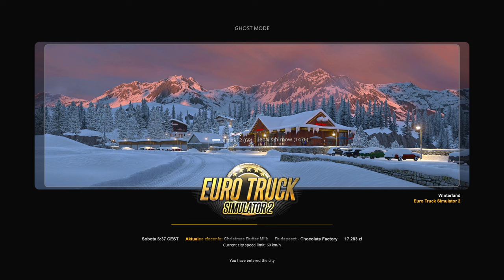ETS2 POTĘŻNY RUCH w WINTERLAND. Event Świąteczny Euro Truck Simulator 2 Multiplayer TruckersMP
Mój drugi kurs w ETS2 multiuplayer - tym razem do fabryki czekolady.
Napotkałem spore korki i ruch uliczny w Winterland.